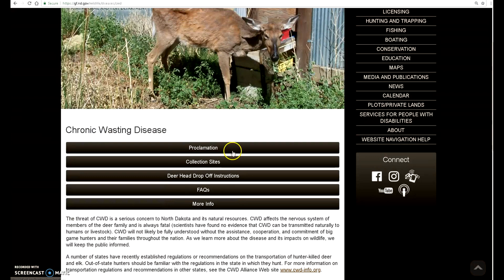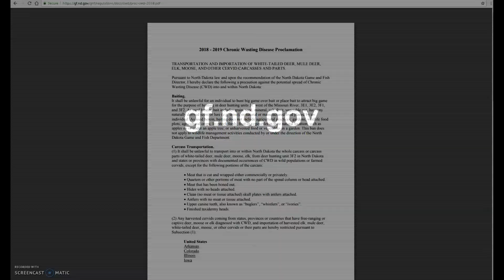Chronic Wasting Disease - NDGNF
Chronic wasting disease is a prion disease affecting cervids (ex. deer, elk, moose) that is shed through saliva and urine. It is always fatal, and once present in the environment it is there to stay. In North Dakota CWD is present in our 3F2 deer rifle unit (south central ND). Watch this week's webcast to find out more about CWD and what we are doing to try and limit the spread of this disease.